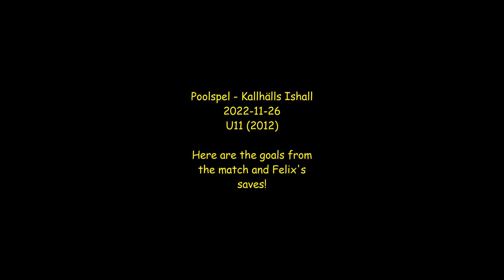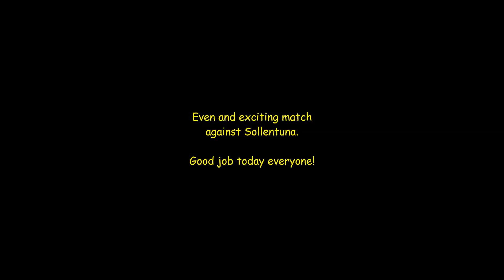Poolspel Kallhäll 2022-11-26 (U11)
Match between AIK, Järfälla HC and Sollentuna in Kallhäll. A total of 4 matches today, Felix was the goalkeeper in these 2 and William was in the other 2 that are not on film.

4 out of 4 wins but the last one against Sollentuna was very even.